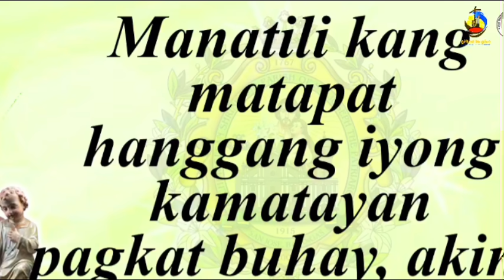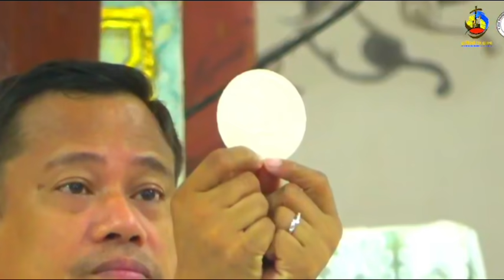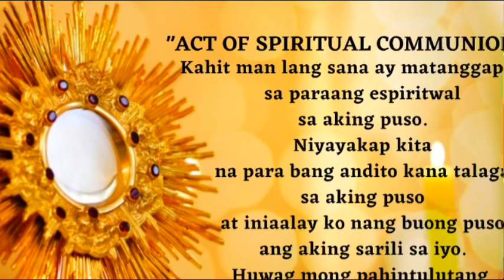Quiapo Church Live Mass Today November 29, 2023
Miyerkules ng Ika-34 o Huling Linggo sa Karaniwang Panahon